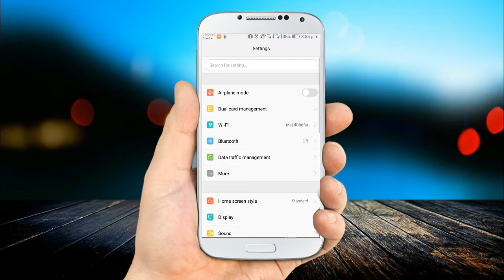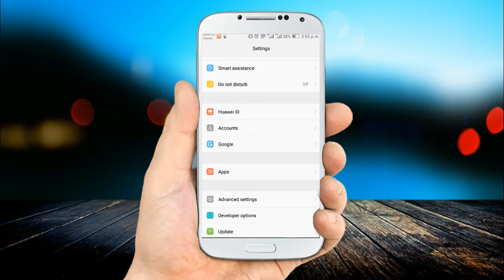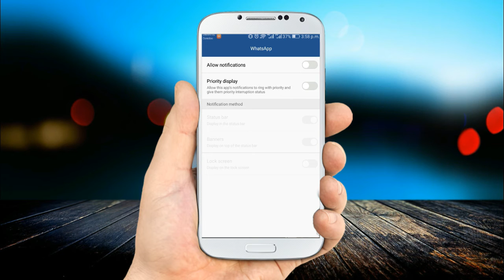How to Hide Whatsapp Messages, Notification From Android Phone Display (malayalam)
How to Hide Whatsapp Messages From Android Phone Display Hindi-Urdu
In android phone how to hide whatsapp messages from home screen
How to hide whatsapp notification in android phone display